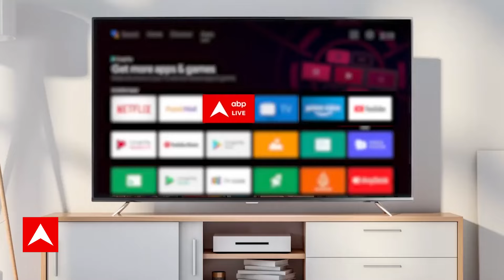Breaking News : कल्पना सोरेन बन सकती हैं झारखंड की नई मुख्यमंत्री, BJP ने किया बड़ा दावा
झारखंड के मुख्यमंत्री हेमंत सोरेन के ठिकाने को लेकर प्रवर्तन निदेशालय (ED) के कार्यालयों में बड़ी चिंता पैदा हो गई, क्योंकि एजेंसी तलाशी के लिए उनके दिल्ली स्थित आवास पर पहुंची